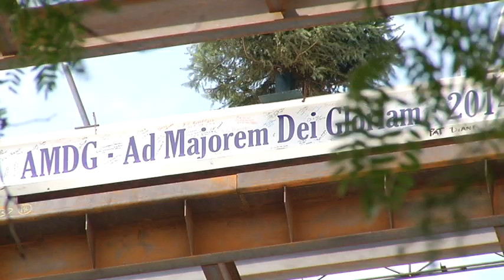UofS top off vo